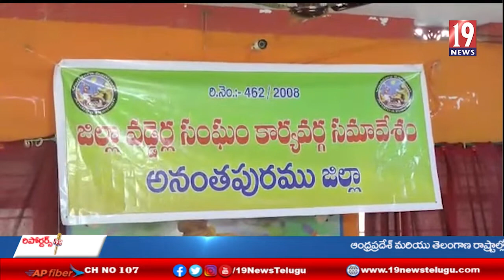వడ్డెర కార్పొరేషన్ కు 500 కోట్లు నిధులు కేటాయించాలి: వడ్డెర సంఘం అధ్యక్షులు వెంకట నారాయణ